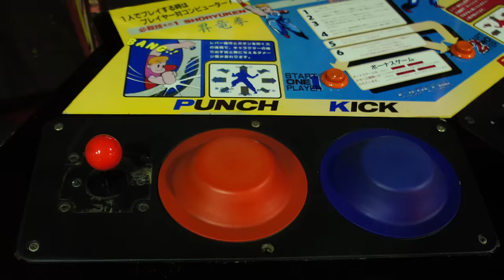7 Amazing Sequels That Rescued the Series from Total Disaster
Generally accepted wisdom is that sequels are never as good as the original, but occasionally a  brilliant sequel swoops in, revitalises the franchise and saves a videogame series from disappearing into obscurity forever.